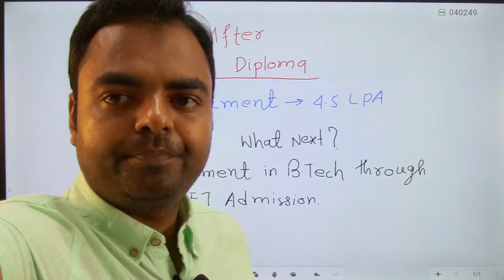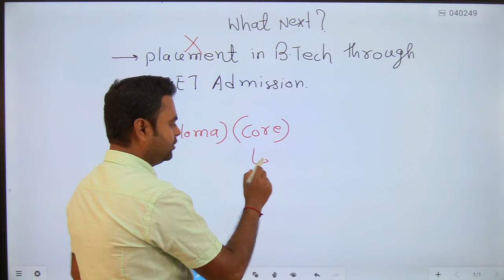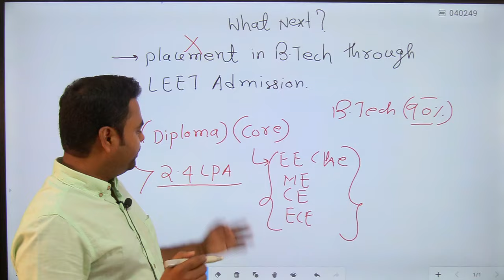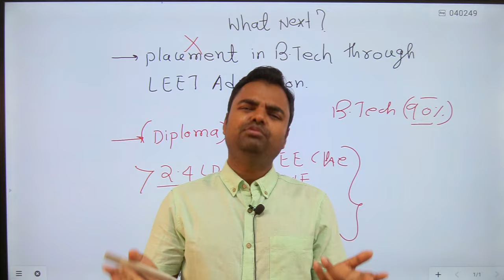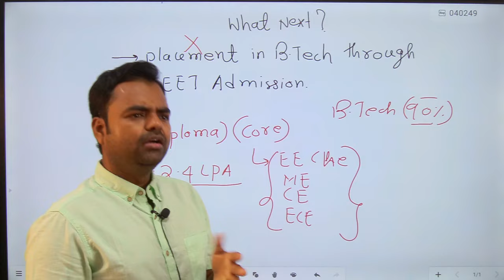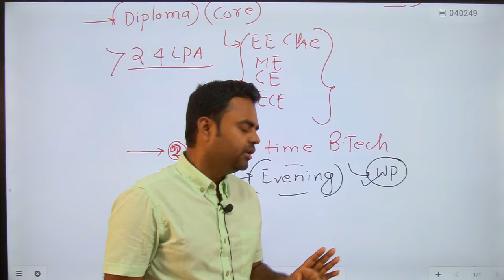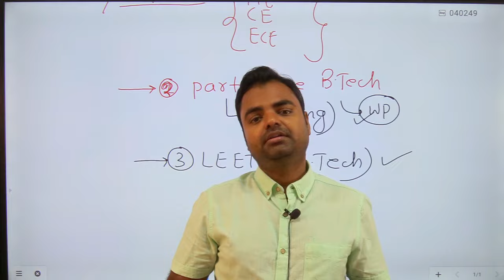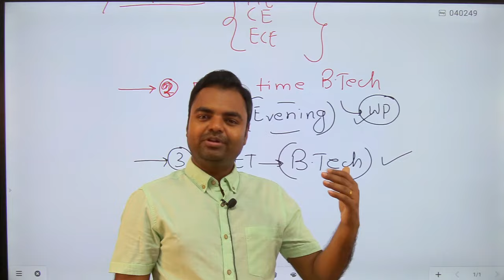What After Diploma 4.5 LPA Placement After Diploma, What to do After Diploma BTech or Job in Hindi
What After Diploma 4.5 LPA Placement After Diploma, diploma ke baad kya kare
, What to do After Diploma BTech or Job in Hindi